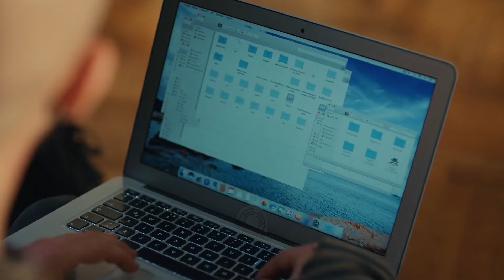Problemas Familiares De Un Joven #3 - Mi Lado Izquierdo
Problemas Familiares De Un Joven #3 - MI VIDA FUE UNA MENTIRA
Mi Lado Izquierdo - (Doblado en Español)

Aparte de cuidar a su madre, trabajando en un hotel lujoso y estudiando con una beca en una universidad privada, Serra tuve que asumir grandes responsabilidades a pesar de su edad. El hijo de la rica familia Kutlusay Selim estudia  en la misma universidad. Su irresponsabilidad hacia su educación y su anhelo de divertirse le molestan a su familia, sobretodo a su padre İhsan Kutlusay. Tratando llegar a su clase después del trabajo Serra va a la escuela con una limusina por un caso que se ocurre en el hotel, y llama la atención de todo. Mientras la reputación de Serra está circulando rápidamente, su encuentro con Selim por casualidad cambiará sus vidas completamente.

ARTISTAS
Özge Yağız
Tolga Mendi
Cemre Baysel
Emre Bey
Defne Samyeli
Cansel Elçin
Esra Bezen Bilgin
Deniz Barut
Taner Rumeli
Seda Akman
Benian Dönmez
Feyza Civelek
Tuğçe Açıkgöz
Ecem Atalay
Ergül Miray Şahin
Emre Dinler
Oktay Çubuk
Aleyna Şen
Yavuz Pekdiker
Demet Genç
Haydar Koyel
Celal Tak
Murat Balcı
Özgür Cem Tuğluk
Efe Taşdelen
Ayşe Kırca
Hasret Usneker

Producción: BKM
Director: Serdar Gözelekli
Productor: Necati Akpınar
Guionista: Melis Civelek - Özlem Çadırcı
Coordinador General: Berk Akman
Gerente de Producción: İlkim Dağlı
Director de Fotografía: Tahir Canlı
Director Artístico: Tolga Coşkuntuna